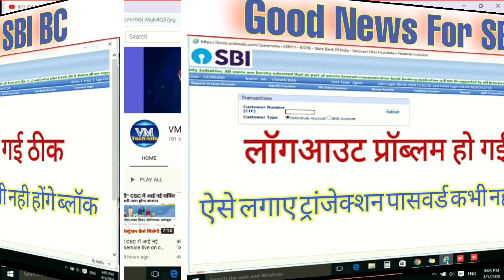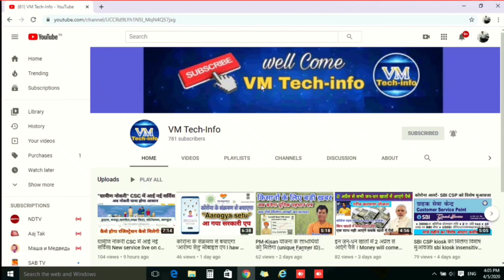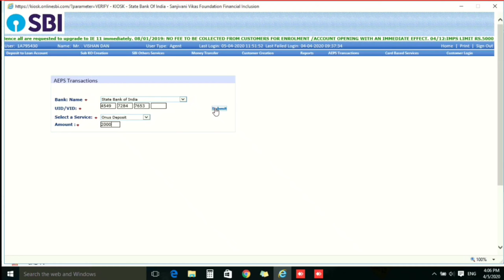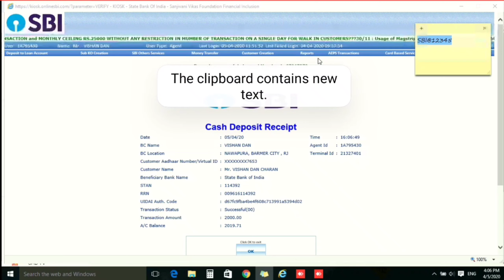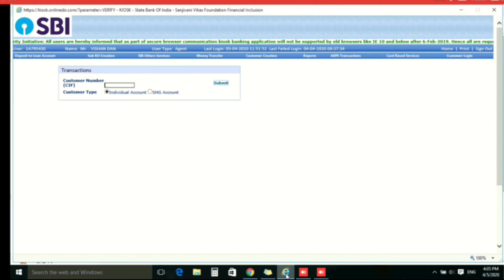ऐसे लगाए ट्रांजेक्शन पासवर्ड कभी नही होंगे ब्लॉकl SBI kiosk trasection pasword tik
स्वागत है आपके अपने Youtube चैनल VM TECH-INFO में दोस्तों इस चैनल पर में टेक्नोलॉजी व सरकारी योजनाओं की जानकारी के वीडियो अपलोड करता रहता हूं। जो कि आपके काम आ सकते है।

👉🏻Please  SUBSCRABE